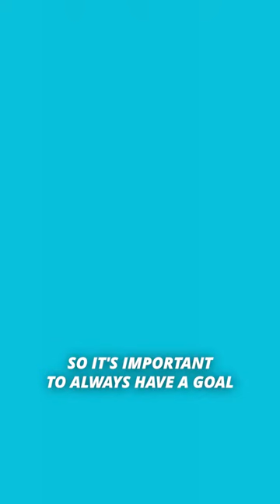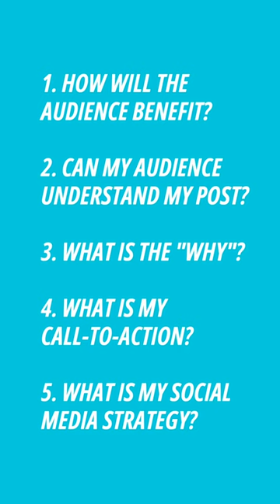5 Questions to Ask Before You Post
How do you keep your content engaging and effective? We suggest asking yourself these five questions before hitting that post button.

Happy posting, and follow along for more marketing tips and tricks!